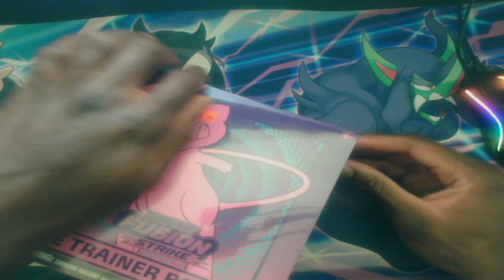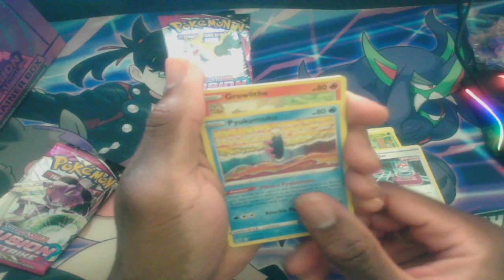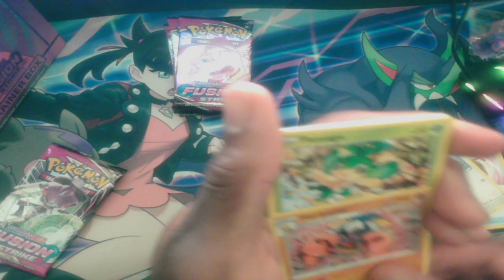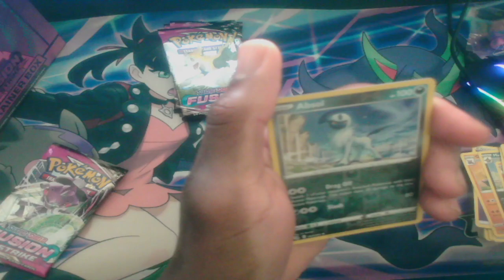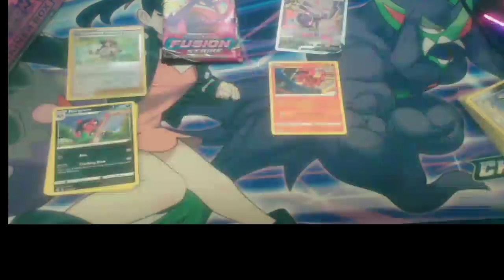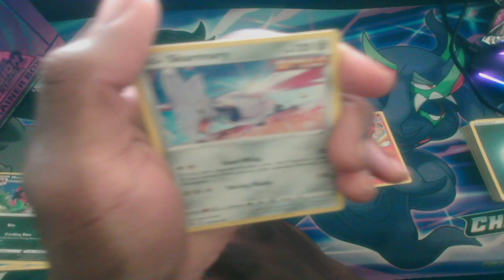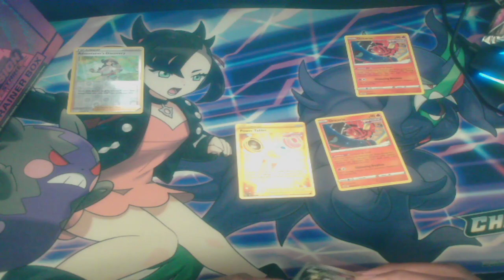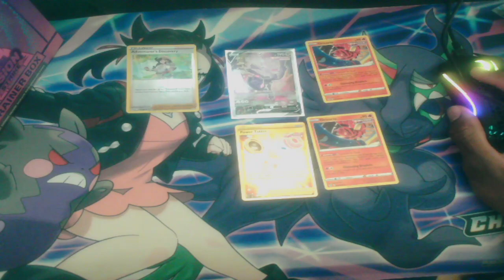Fusion Strike ETB!